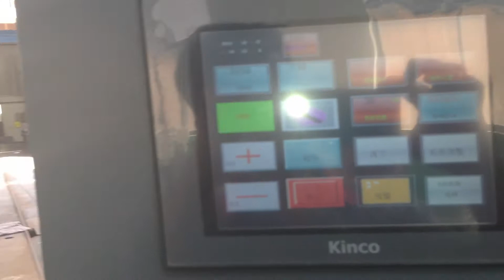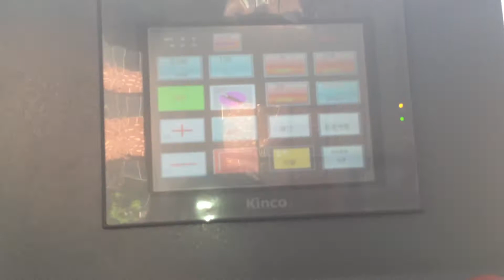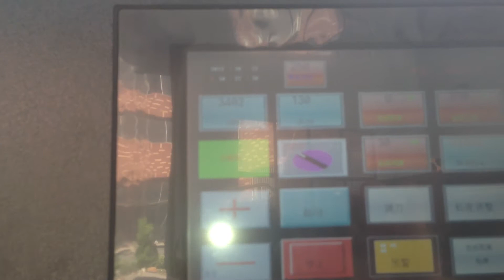Nanjiang WFD-400A Automatic V-bottom Paper Food Bag Machine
John Deng
JIANGSU NANJIANG MACHINERY CO.,LTD

This machine is mainly used for making different kind of food paper bag and no-standard paper bag with M side and flat bottom with perforating system. Besides, it can be with flexo printing settings with several colors.

It is with advantages of fast speed, stable performance, easy operation and adjustment. It can also save labor cost in a great extent. so it is an ideal equipment for most paper bag factories to choose.

Paper Roll Width (mm) 180-700
Bag length (mm) 130-440
Bag Width （mm）
80-240
Bag Side Width （mm） 20-100
Paper Gram Weight (g/㎡) 40-80
Maximum Paper Roll Width (mm) 1000
Speed 80-330bags/min.
Total Power (KW) 15
Machine Weight (Ton) 5
Machine Dimension (L*W*H)
If with inline 2 Color Printing 5800*1410*1800mm
8000 x 2100 x 2500mm

Best Regards
John Deng